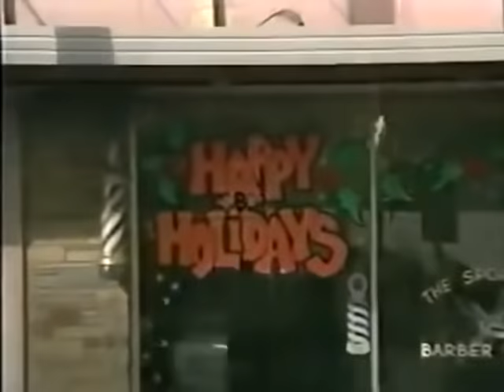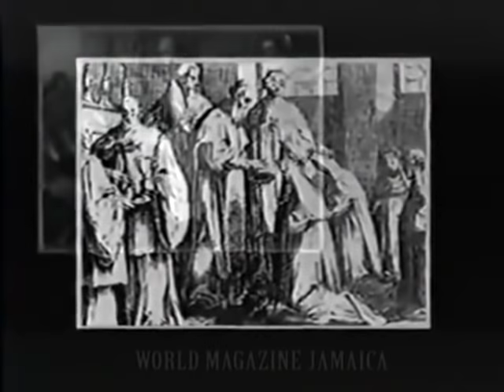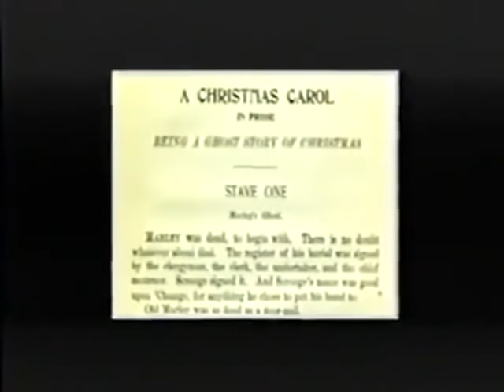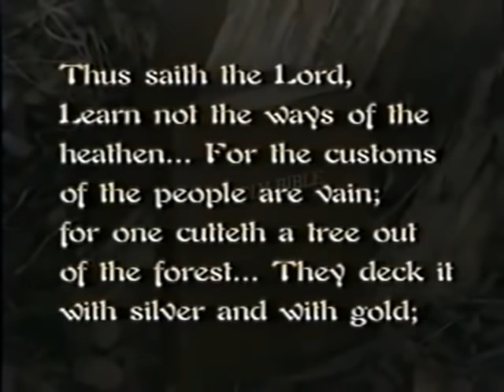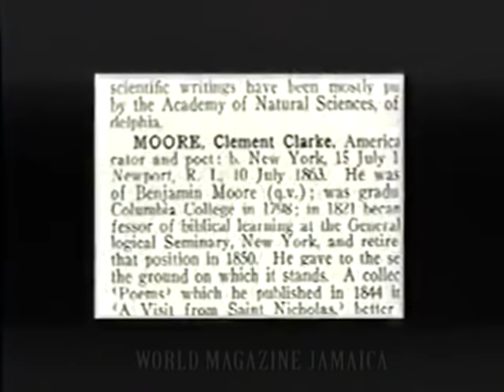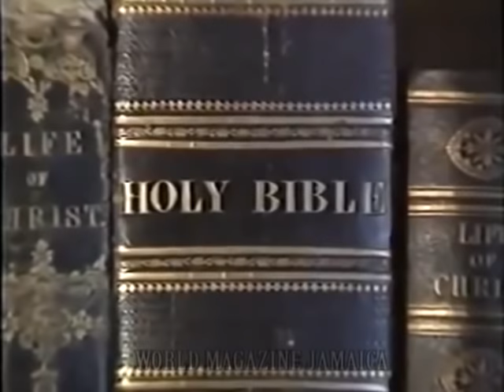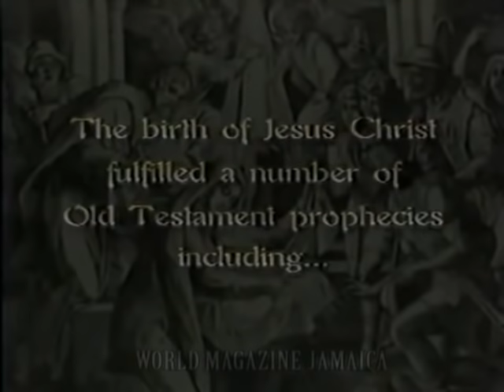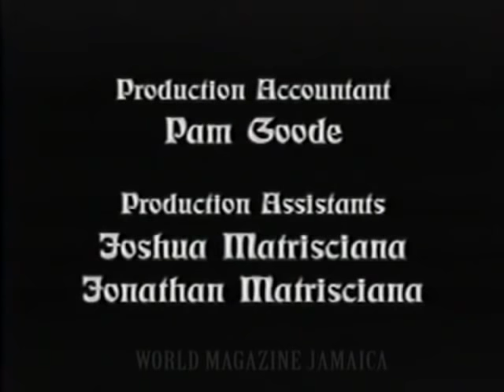The Truth About Christmas DOCUMENTARY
1. Early Christians had a soft spot for pagans

It's a mistake to say that our modern Christmas traditions come directly from pre-Christian paganism, said Ronald Hutton, a historian at Bristol University in the United Kingdom. However, he said, you'd be equally wrong to believe that Christmas is a modern phenomenon. As Christians spread their religion into Europe in the first centuries A.D., they ran into people living by a variety of local and regional religious creeds.

Christian missionaries lumped all of these people together under the umbrella term "pagan," said Philip Shaw, who researches early Germanic languages and Old English at Leicester University in the U.K. The term is related to the Latin word meaning "field,". The lingual link makes sense, he said, because early European Christianity was an urban phenomenon, while paganism persisted longer in rustic areas.
Early Christians wanted to convert pagans, Shaw said, but they were also fascinated by their traditions.
"Christians of that period are quite interested in paganism," he said. "It's obviously something they think is a bad thing, but it's also something they think is worth remembering. It's what their ancestors did."

2. We all want that warm Christmas glow

But why this fixation on partying in midwinter, anyway? According to historians, it's a natural time for a feast. In an agricultural society, the harvest work is done for the year, and there's nothing left to be done in the fields.

3. The Church was slow to embrace Christmas

Despite the spread of Christianity, midwinter festivals did not become Christmas for hundreds of years. The Bible gives no reference to when Jesus was born, which wasn't a problem for early Christians, Nissenbaum said.

"It never occurred to them that they needed to celebrate his birthday," he said.

4. The Puritans hated the holiday

But if the Catholic Church gradually came to embrace Christmas, the Protestant Reformation gave the holiday a good knock on the chin.

In the 16th century, Christmas became a casualty of this church schism, with reformist-minded Protestants considering it little better than paganism, Nissenbaum said.

 This likely had something to do with the "raucous, rowdy and sometimes bawdy fashion" in which Christmas was celebrated, he added.

5. Gifts are a new (and surprisingly controversial) tradition

While gift-giving may seem inextricably tied to Christmas, it used to be that people looked forward to opening presents on New Year's Day.

"They were a blessing for people to make them feel good as the year ends," Hutton said.

 It wasn't until the Victorian era of the 1800s that gift-giving shifted to Christmas. According to the Royal Collection, Queen Victoria's children got Christmas Eve gifts in 1850, including a sword and armor.

BBM PIN - 7ABC15FE